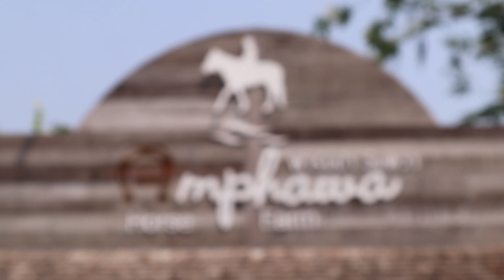Boss Challenge | บอสกับการขี่ม้าครั้งแรกของเขา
EP. 1 ขี่ม้าครั้งของบอส จะรอดหรือจะร่วง?